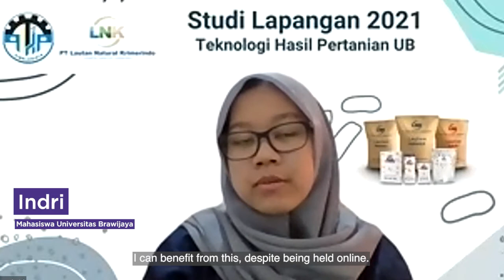VIRTUAL FACTORY VISIT UNIVERSITAS BRAWIJAYA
"Welcome to PT Lautan Natural Krimerindo for Brawijaya University

It’s an honor to host an online company visit for the studients and lecturers from the school’s Faculty of Agriculture Technology. We love sharing our knowledge and do hope it will be beneficial for you all in the future.